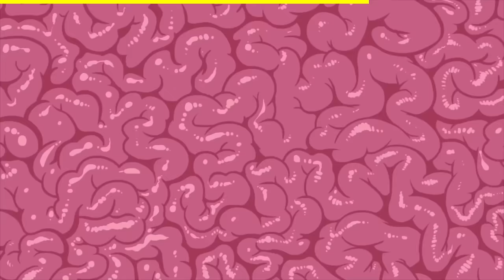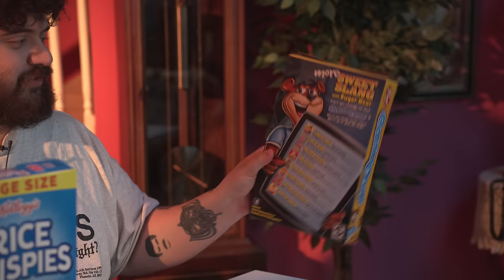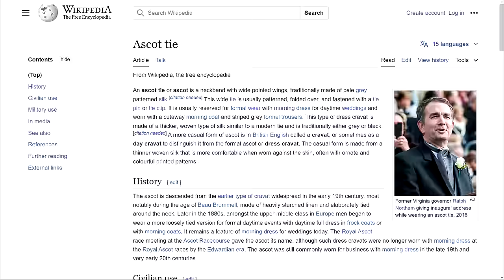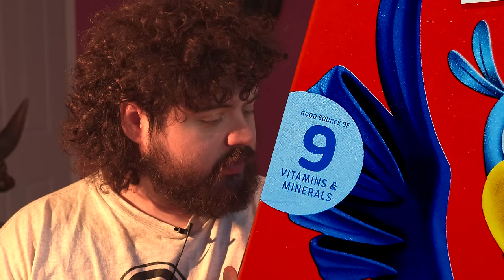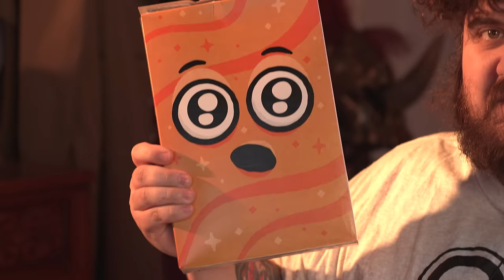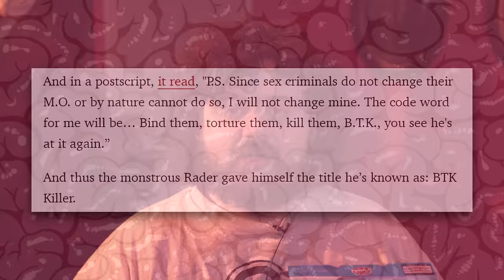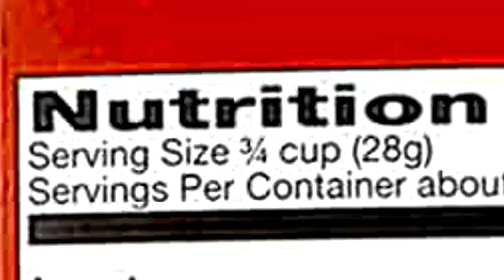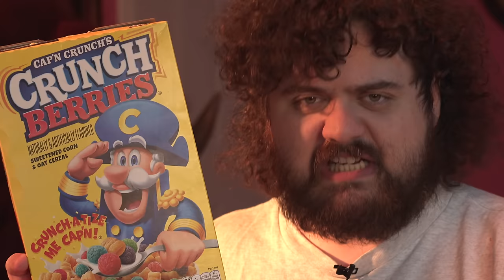Ranking EVERY Cereal...